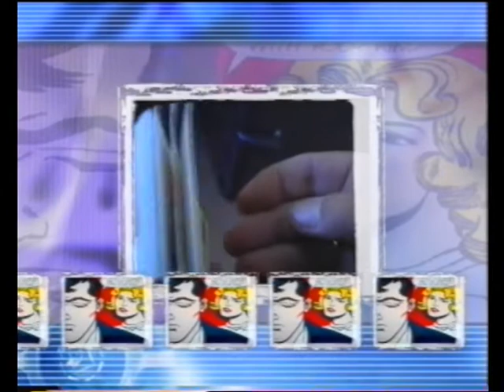Liedmachien - 4 They say.mpg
Methode Liedmachien 9
Groep 6 t/m 8
They say